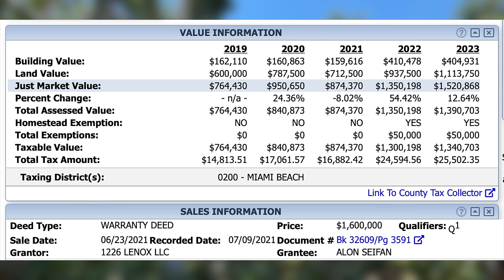Home Sellers RIPPED OFF FOR MILLIONS! Opendoor Scandal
Opendoor is now going to have to refund 55,000 home sellers across the nation $62 million due to then promising they would make more money selling to them when in fact that was not the case.

Like My Sunglasses?
My Filming and Editing Equipment
My Microphone (Lot of People Have Asked)